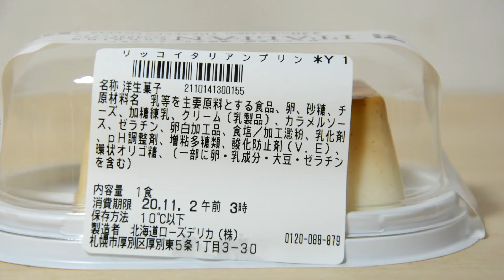【Makanan Jepang】Ricco Italian Pudding Seven Sweets Dense Cream Pudding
リッコイタリアンプリン セブンスイーツ 濃密クリームプリン